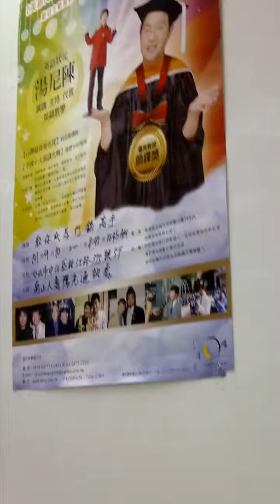南山人壽陽光通訊處邀請湯尼陳演講 處經理柯怡如 樂情招待 聽眾回饋佳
Tony Chen 湯尼陳全省企業公司員工訓練專題講座邀約專線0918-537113